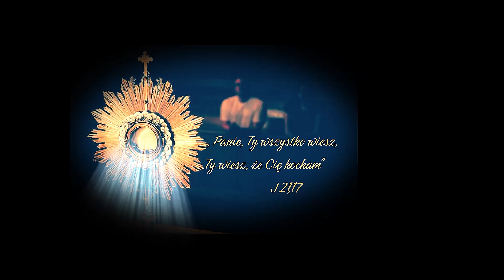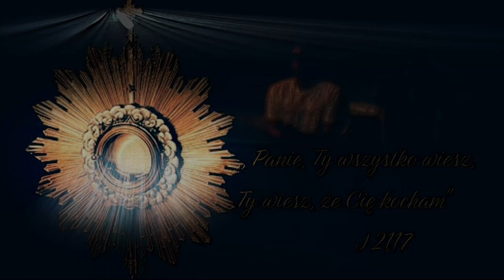O Panie mój wiesz, że Cię kocham - wyk. GT Krzyż Łomża